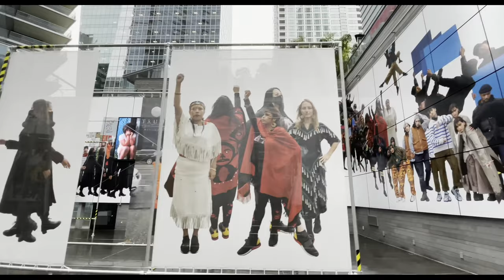Walking in Vancouver Downtown walk in the rain☂︎ Summer 2021